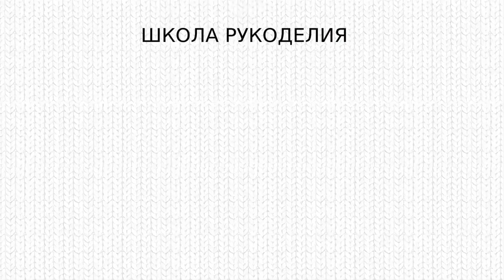ТАПОЧКИ-СЛЕДКИ НА ДВУХ СПИЦАХ//DIY